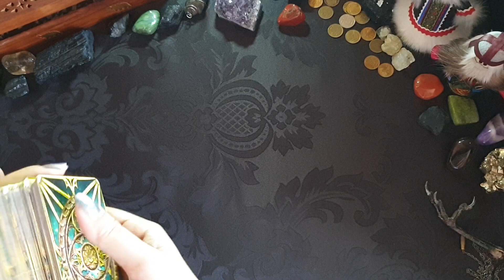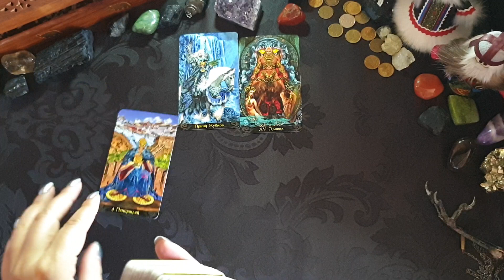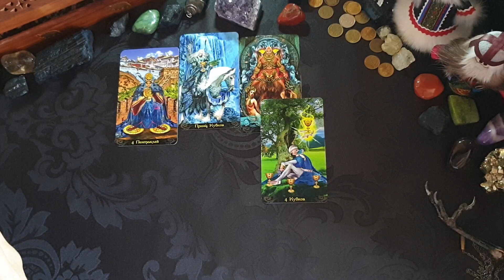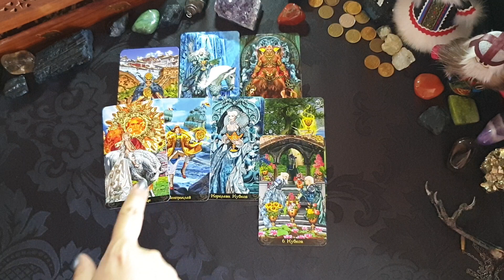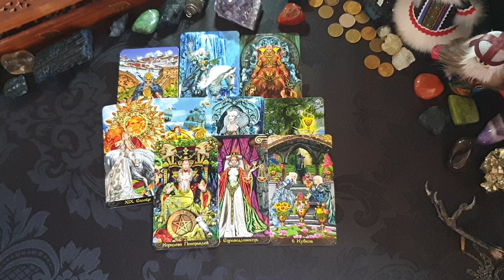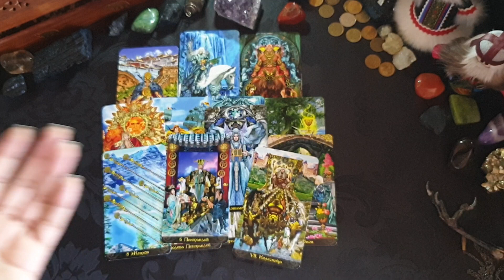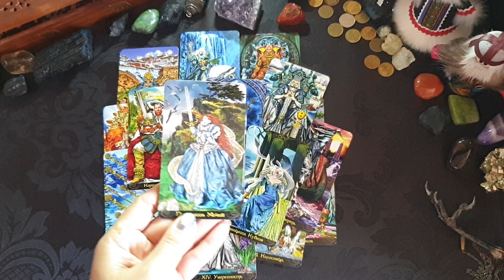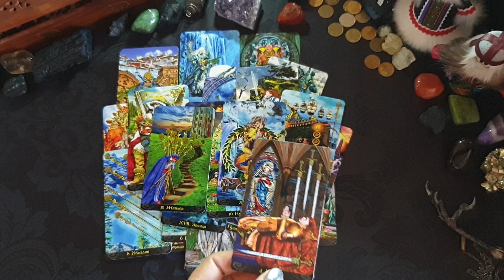ЧТО ОН ДУМАЕТ О ВАС СЕГОДНЯ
📍Мои контакты для записи на личную консультацию:
📲 Вайбер и Вотсап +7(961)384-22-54 Яна Гюрэр ТОЛЬКО СМС
📲 Скайп yanayana19762

︎✔Помощь Каналу:
Спасибо!!! 🙏